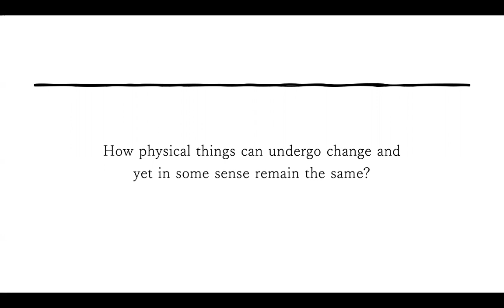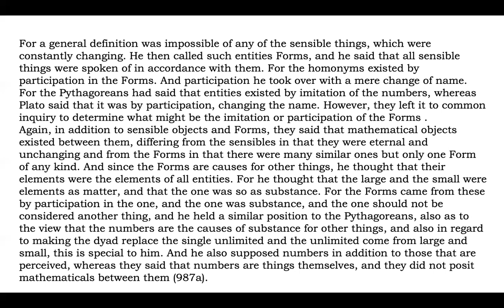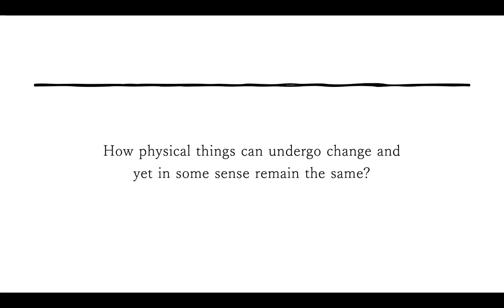2. Is there a Platonic and Pythagorean Background to Aristotle’s Inquiry? | Aristotle's Metaphysics